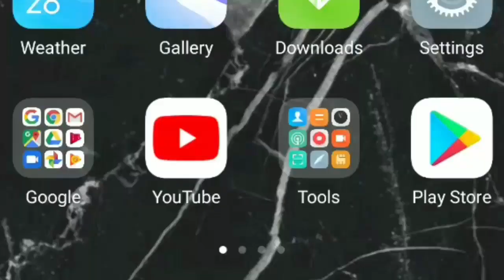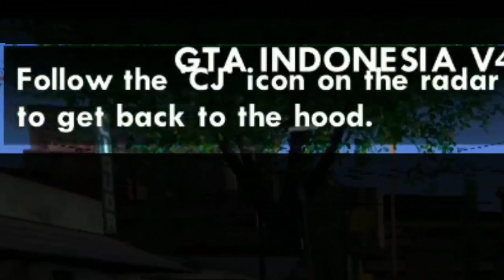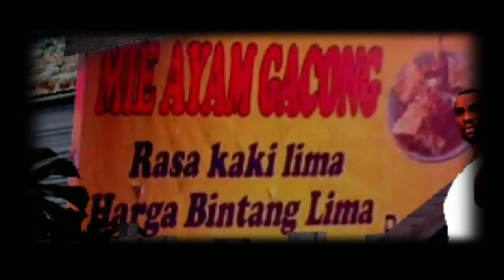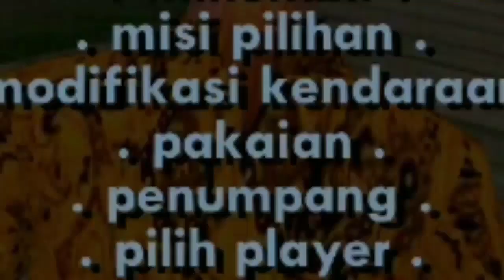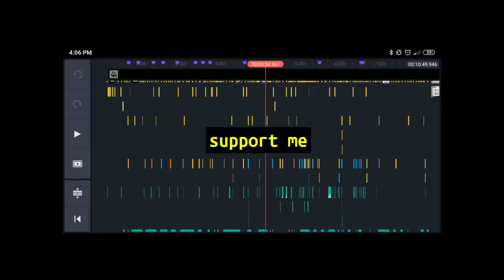GTA SA LITE MOD INDONESIA FUNNY MOMENT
TERINSPIRASI DARI RADAL MY FAVORITE YOUTUBER

sorry guys gw jarang upload video, yahhhh karena sibuk sekolah jadi gw gak sempet bikin video dan gw akan usahain untuk bikin video dan menghibur kalian...